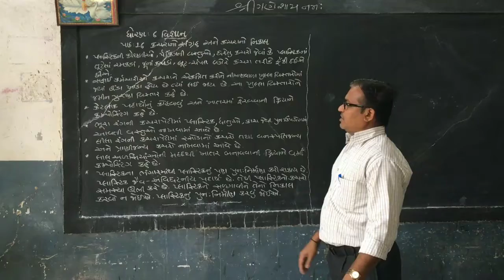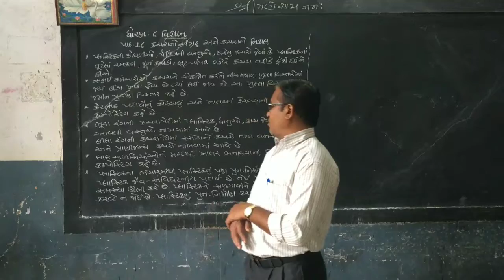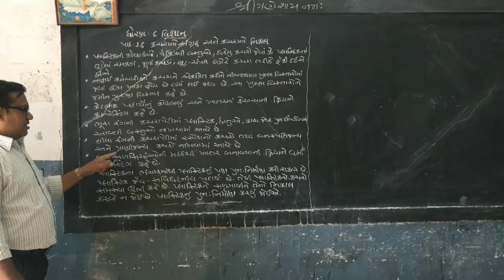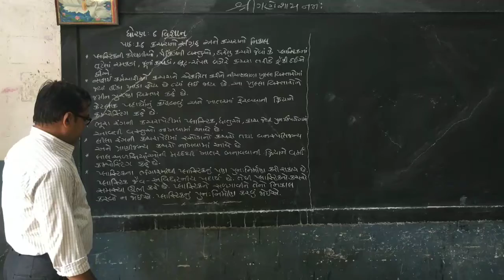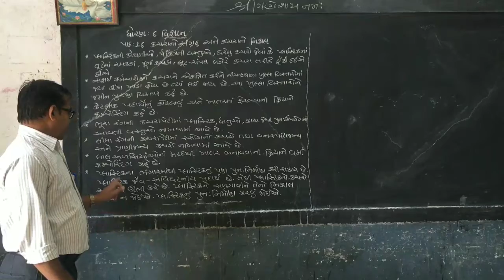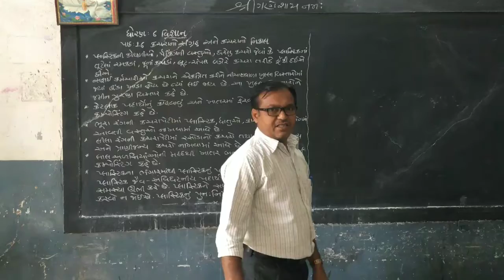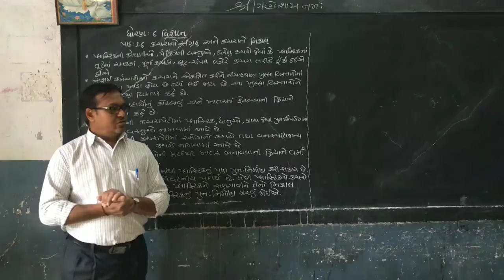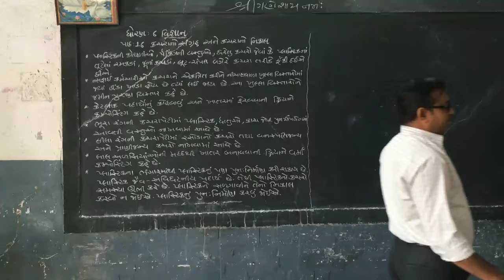STD-6 || SCIENCE & TECHNOLOGY || LESSON-16 || SEM-2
ધોરણ-૬ || વિજ્ઞાન અને ટેકનોલોજી || પાઠ-૧૬ કચરાનો સંગ્રહ અને કચરાનો નિકાલ || સેમેસ્ટર-૨